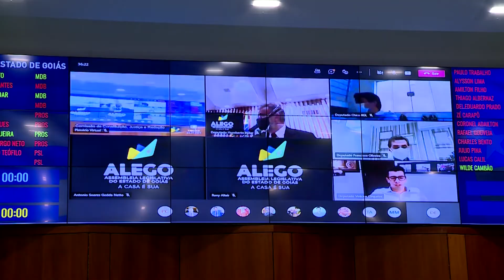Reportagem - DIA DE COMBATE AO BULLYING E CYBERBULLYING , 07 de Abril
Reportagem -  COMBATE AO BULLYING E CYBERBULLYING (Assédio virtual)
Dia 07 de Abril passa a ser o Dia Estadual de Combate ao Bullying e Cyberbullying.

O BULLYING continua sendo um problema sério nas escolas do Brasil. Esta prática também se agravou devido ao distanciamento provocado pela pandemia da COVID 19.

Entrevista com Wadson Arantes Gama - Presidente do Conselho de Psicologia -GO
Lei de autoria do Dep. Estadual Humberto Aidar

Reportagem de Andréia Santana e equipe TV ALEGO. ( Goiânia, 08/04/2021)